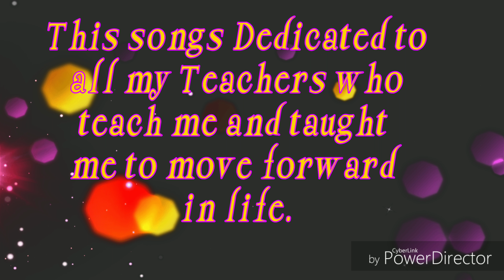Happy teachers day